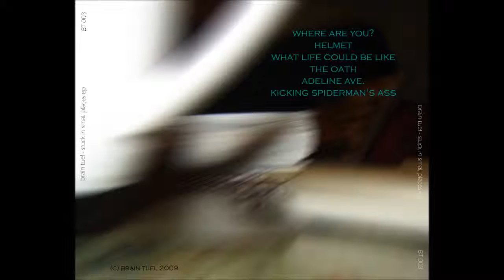Brain Tuel - Where Are You? (Acoustic)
This is the song "Where Are You?" from our acoustic EP, "Stuck In Small Places" from 2008.

Tracklisting:

1. Where Are You?
2. Helmet
3. What Life Could Be Like
4. The Oath
5. Adeline Ave.
6. Kicking Spider-man's Ass

Lyrics:

The question is simple but the answers may vary,
Silent, so much to say.
Shot in the dark, straight through my heart.
Just a walking cliche.

Give me a reason. Give me a sign.
Tell me that I'll be fine.
Show me the answer. Show me the truth.
I've got too much to lose.

One question alone still remains,
"Can I be saved?"
With open eyes, and outstreached arms,
I plead your aid.

Give me a reason. (Give me a reason)
Give me a sign. (Give me a sign)
Show me the answer. (Show me the answer)
Show me the truth. (Show me the truth)